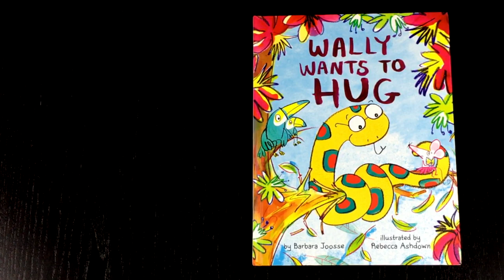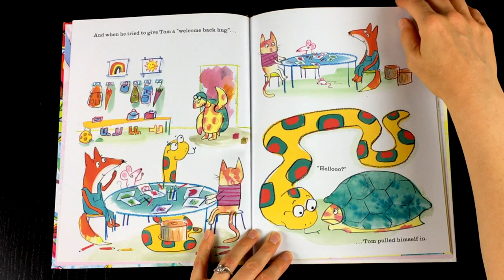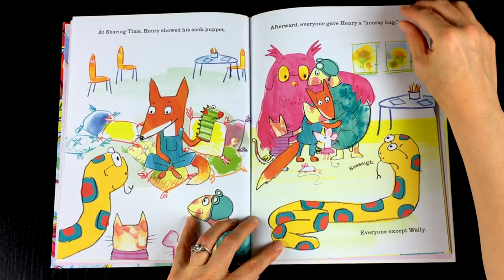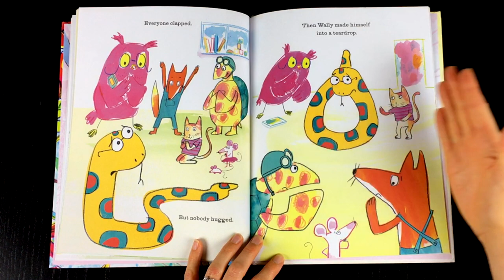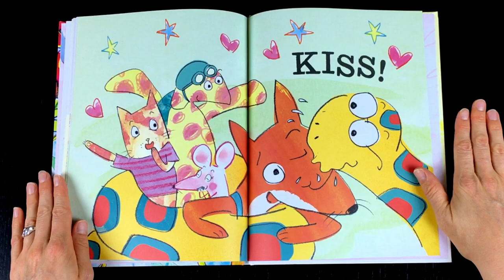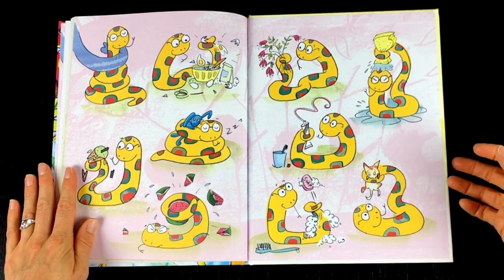Read-Aloud: "Wally Wants to Hug" by Barbara Joosse and Rebecca Ashdown - A Book for Kids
This is a children's story book about a sweet boa constrictor snake who loves to hug. His snake family members love to hug him back, but his friends are a little scared to... will Wally squeeze too hard?
Wally loves to hug! However, he is a boa constrictor; a snake who is known for squeezing VERY hard. Wally's snake family members love to give big hugs to Wally. Wally's friend's, however, are another story. At school, Wally has many friends, but they are each scared of giving him a hug. They are afraid that Wally will squeeze them too hard. Wally's feelings are hurt when no one will hug him, but once his teacher helps encourage Wally and his friends to communicate what is bothering them, they all feel better and can trust each other. This cute tale is fun to read, but also illustrates the importance of communicating our feelings with our friends and loved ones. The sweet plot paired with the precious illustrations will leave a smile on your face. This lovely book will help children learn to love to read!

***Permission to produce this video was granted by Little Bee Books